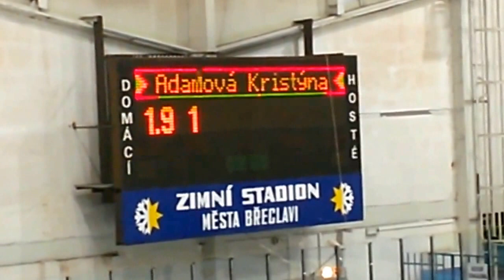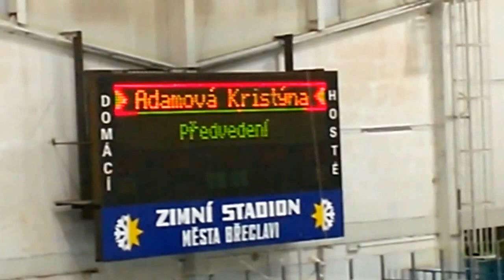Bronz - XXV. Břeclavská cena 2014 - Kristýna Adamová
Kristýnčiny 5. závody